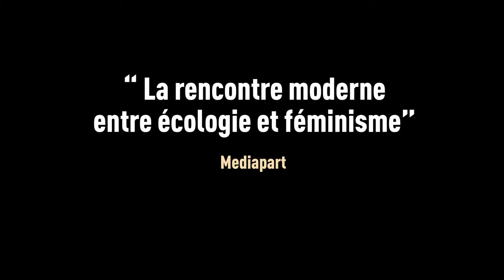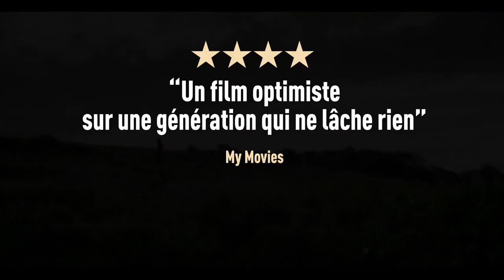Sème le Vent |2020| DVD-Rip en VOST (HD 1080p)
SÈME LE VENT

28 juillet 2021 en salle / 1h 31min / Drame
De Danilo Caputo
Par Danilo Caputo, Milena Magnani
Avec Yile Yara Vianello, Feliciana Sibilano, Caterina Valente
Titre original Semina il vento

Nica, 21 ans, abandonne ses études d’agronomie et rentre chez elle dans les Pouilles, au sud de l’Italie, après trois années d’absence. Elle découvre un père endetté, une région polluée, des oliviers dévastés par un parasite. Tous semblent avoir baissé les bras devant l’ampleur du désastre écologique et son père est prêt à sacrifier l’oliveraie familiale contre quelques billets. Face au renoncement général, Nica s’engage avec courage pour sauver les arbres centenaires, mais elle va devoir affronter des prédateurs inattendus...

ACTEURS

(Nica) Yile Yara Vianello
(Paola) Feliciana Sibilano
(Rosa) Caterina Valente
(Demetrio) Espedito Chionna

EQUIPE TECHNIQUE

Réalisation : Danilo Caputo
Scénario : Danilo Caputo, Milena Magnani
Image : Christos Karamanis
Montage : Sylvie Gadmer
Décors : Federica Bologna
Producteurs : MARIANNE DUMOULIN, JACQUES BIDOU, PAOLO BENZI, KONSTANTINA STAVRIANOU
Une coproduction : JBA PRODUCTION (France), OKTA FILM (Italie), GRAAL FILMS (Grèce)

FESTIVAL ET PRIX

Festival de Berlin 2020, Panorama